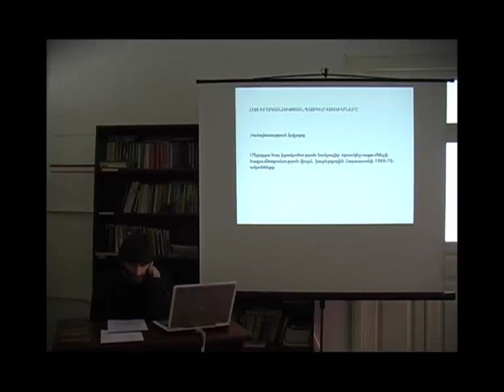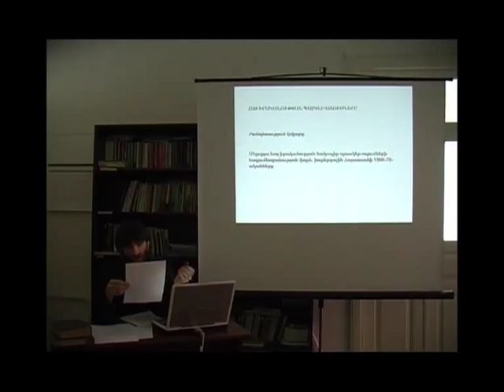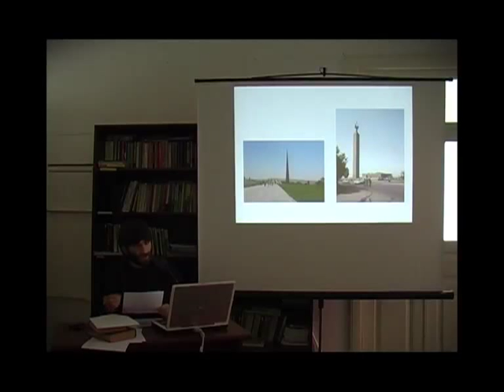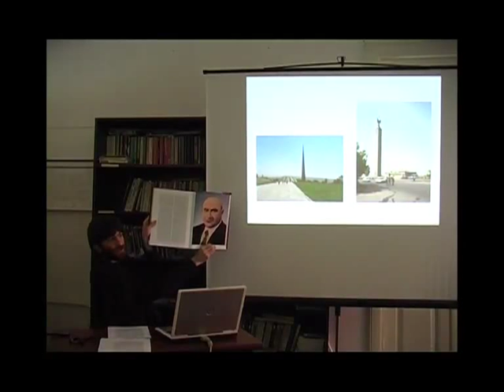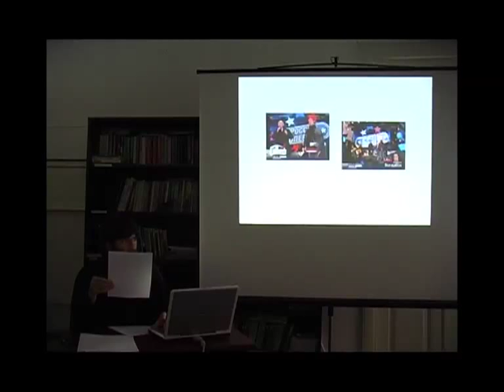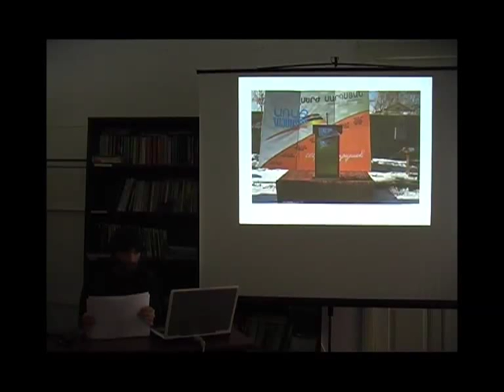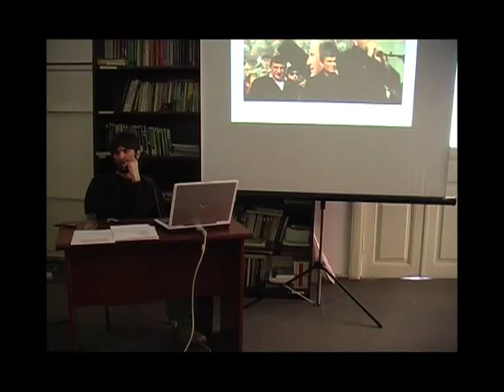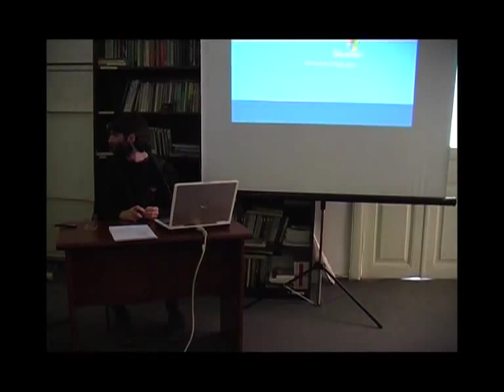Վարդան Ազատյան. Խորհրդային Հայաստանի 1960-70-ականները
Վարդան Ազատյան. Մերօրյա հայ իրականության հակադիր պատկեր-ացումների ծագումնաբանության փորձ. խորհրդային Հայաստանի 1960-70-ականները